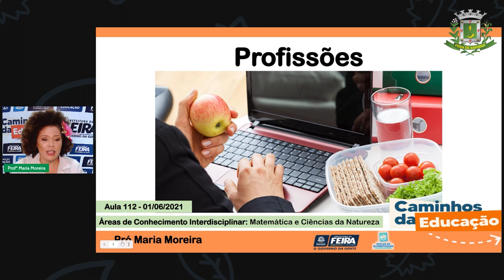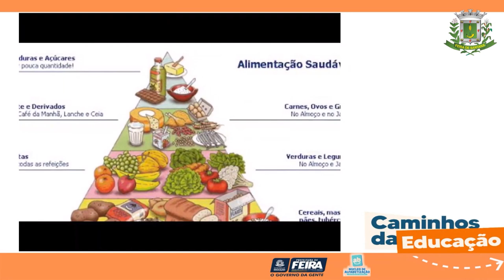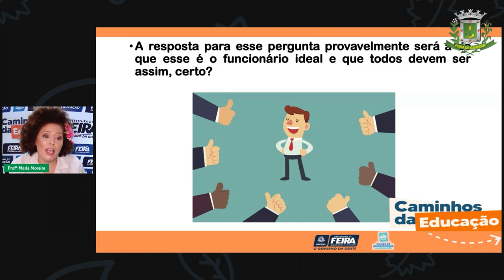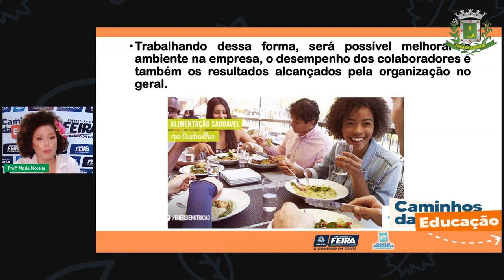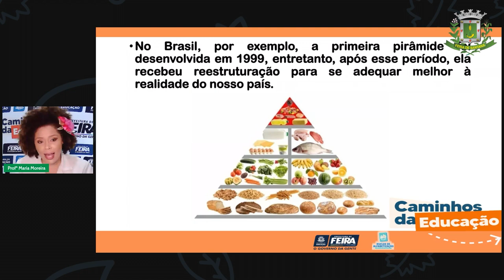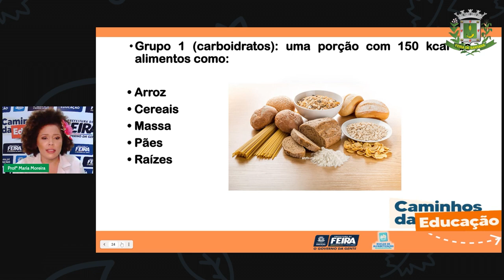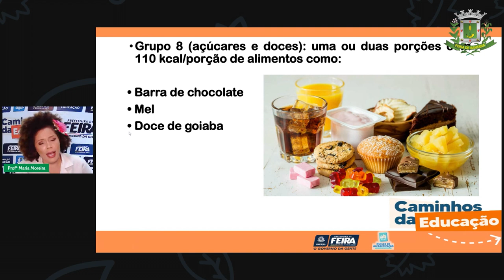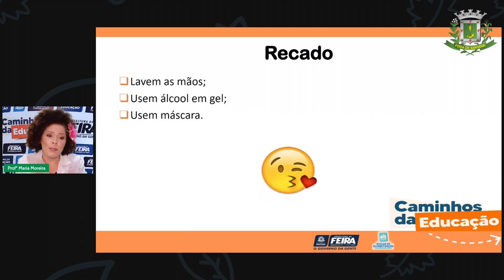Aula 112 3ºANO Profª Maria Moreira Matemática e Ciências da Natureza Importancia dos Hábitos